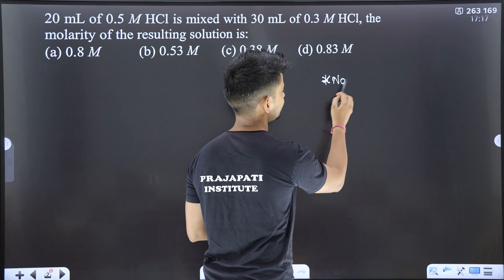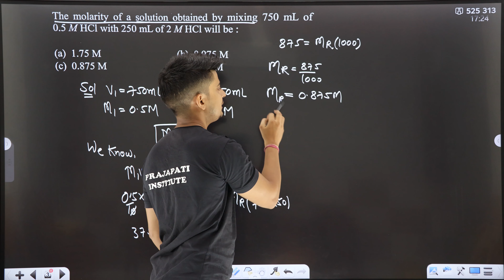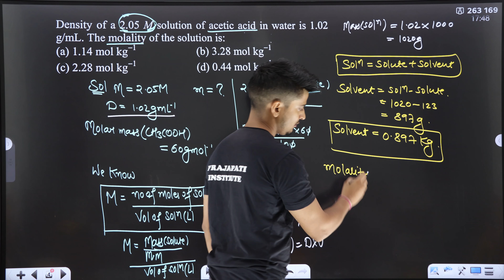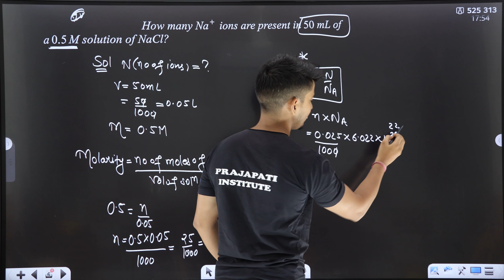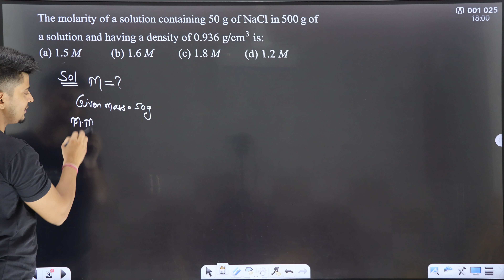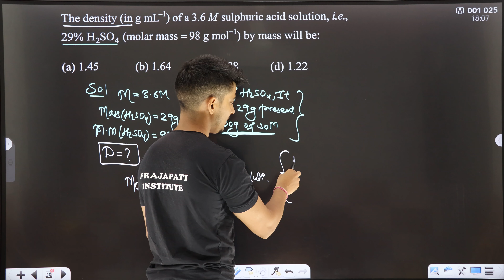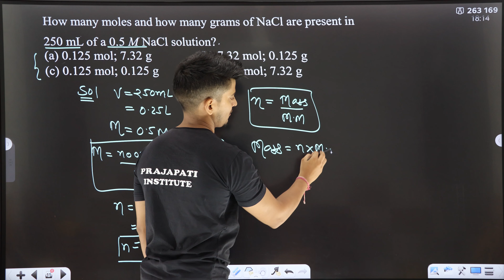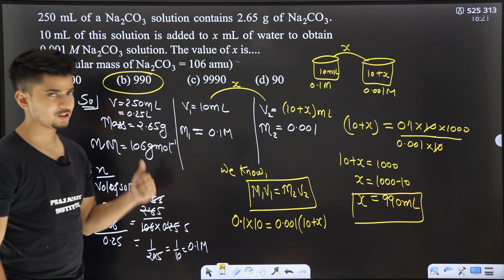Numericals part -1 | Concentration terms | some basic concepts of chemistry | Naresh Prajapati.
We provides here lecture with the help of ppt or by simply in written way which helps class11, 12 students preparing for their boards exam , jee , neet exams.

We also provides offline classes for boards exam , jee , neet exams